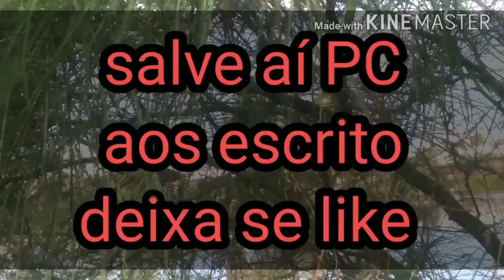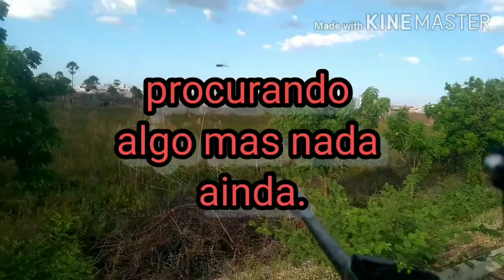Black hawk 5.5 rendeu frango avoante e rolinha.